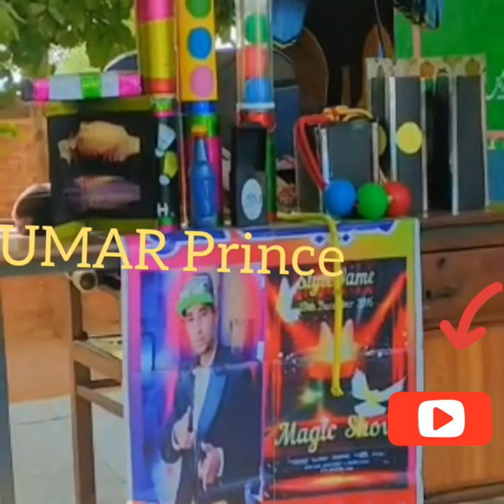Dhoom magic show Gojra amazing magic